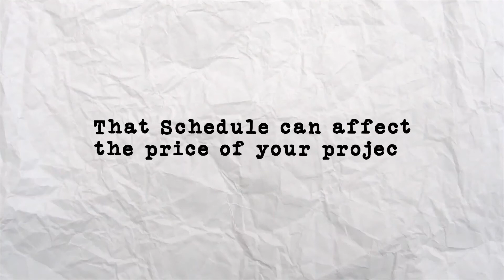How Much Does Paper Scanning Cost? (Part 2 of 2)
How much will it cost to scan your paper records to digital?

Find out the last 3 factors that affect your scanning price:

5/ Indexing
6/ Schedule
7/ Output

00:00 - Intro
00:14 - Factor 5: Indexing
01:31 - Factor 6: Schedule
02:14 - Factor 7: Output
02:58 - Closing remarks